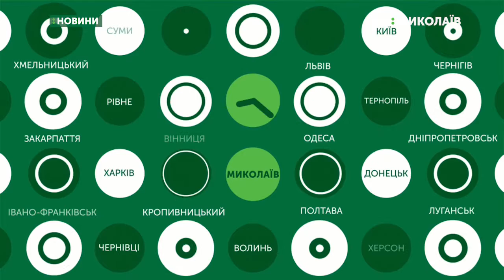04.09.2019. Новини. 07:30